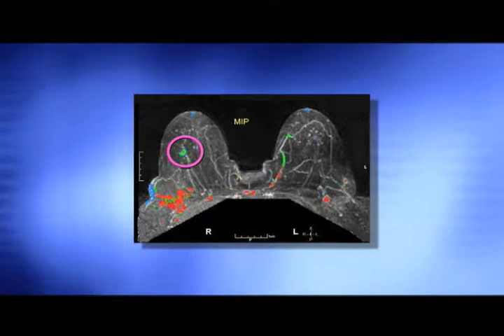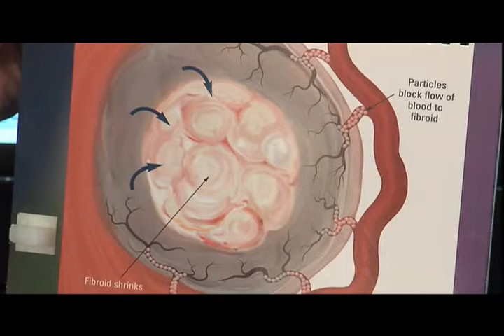Video Modern Healing.wmv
X-Ray Associates of New Mexico